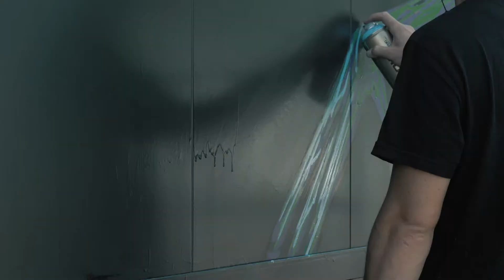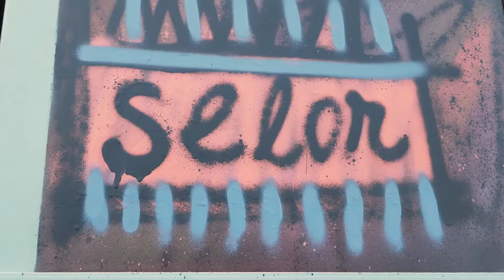Mira'rt session production art contemporain - Brasserie MIRA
Pour sa 1ere session de production, la Brasserie MIRA a invité les Artistes ROUGE, A-MO, SELOR et DELPHINE DELAS à peindre sur le Bassin d'Arcachon.

Près de 100 mètres carrés de peintures murales visibles en extérieur et sur panneaux publicitaires, ont été peints en une semaine par les quatre artistes invités.

Le début d'une belle aventure !

IMAGES- Eddy Tertrais (Fb - @EddyTertraiss)